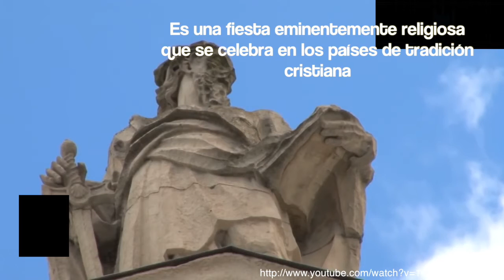Día de Todos los Santos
El día de Todos los Santos se celebra hoy y esto es lo que debes saber.